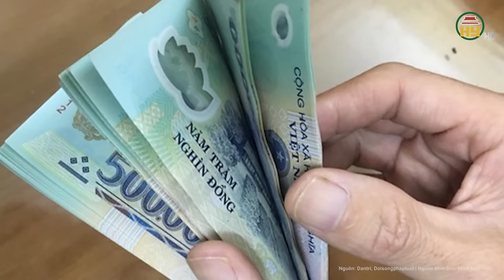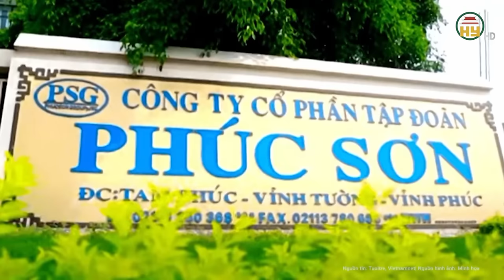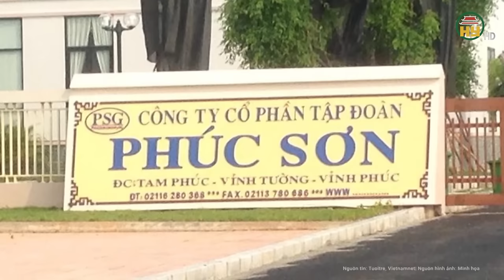Toàn cảnh tin nóng: Sát hại vợ cũ ngay giữa đường, để mặc đứa con quỳ lạy van xin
Tin tức 24 mới nhất | Toàn cảnh tin nóng: Sát hại vợ cũ ngay giữa đường, để mặc đứa con quỳ lạy van xin
Mới đây, lãnh đạo Công an tỉnh Bình Phước cho biết, đang điều tra, làm rõ vụ án mạng xảy ra trên địa bàn thị xã Chơn Thành. Trước đó, mạng xã hội chia sẻ video ghi lại cảnh một người đàn ông đánh một người phụ nữ ngay bên đường. Thấy vậy, người dân chạy lại can ngăn thì bị đối tượng này hù dọa.
Địa chỉ: 164 Nguyễn Văn Linh, thành phố Hưng Yên, tỉnh Hưng Yên
Tiktok: Truyền hình Hưng Yên
Facebook: Đài Phát thanh và Truyền hình Hưng Yên
Zalo: Đài PTTH Hưng Yên